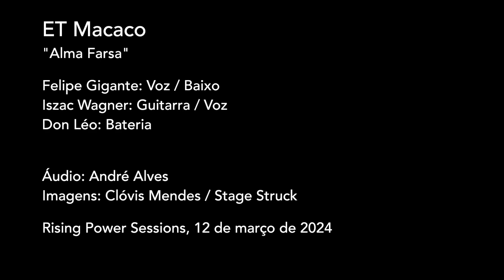ET Macaco (Rising Power Sessions #32)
Rising Power Sessions #32: ET Macaco, com a música "Alma Farsa", gravado ao vivo no estúdio  em 12 de março de 2024.

Felipe Gigante: voz e baixo
Iszac Wagner: guitarra e voz
Don Léo: bateria

Áudio: André Alves

Esta foi a trigésima segunda sessão gravada em comemoração aos 10 anos de atividades do estúdio Rising Power. O registro foi feito ao vivo, no estúdio Rising Power, em 12/03/2024 e estreou no Youtube em 22/03/2024 em risingpowerestudios.